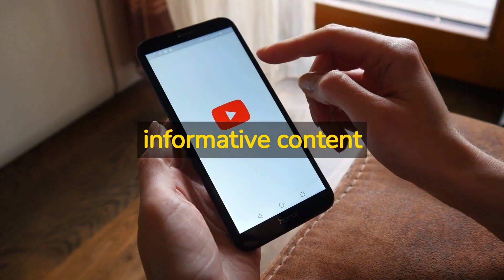Aphorism 2 of Organon of medicine simplified by Dr. Rohit Deshpande